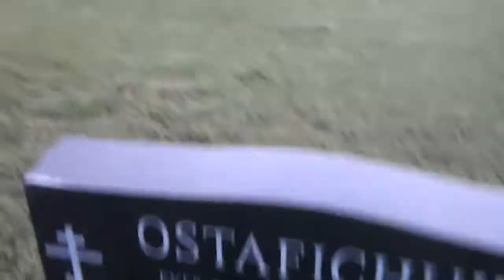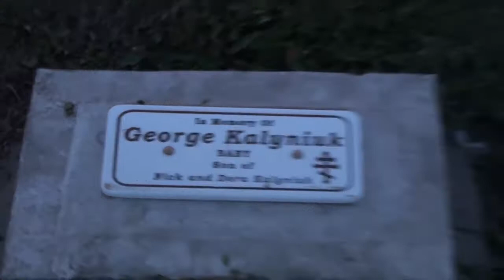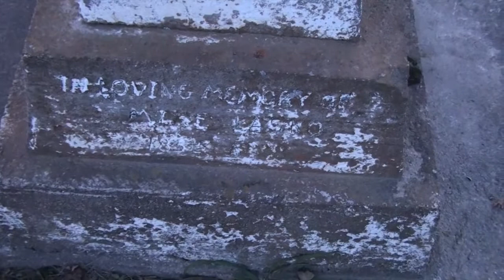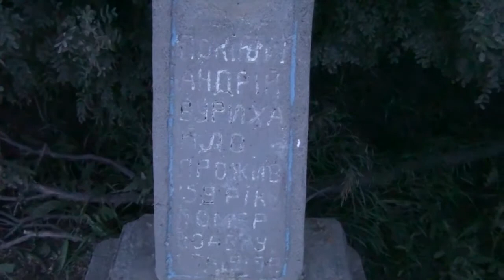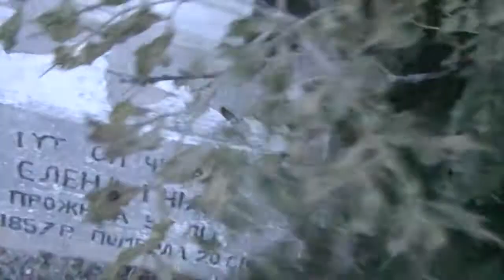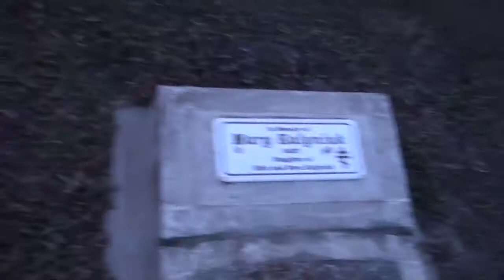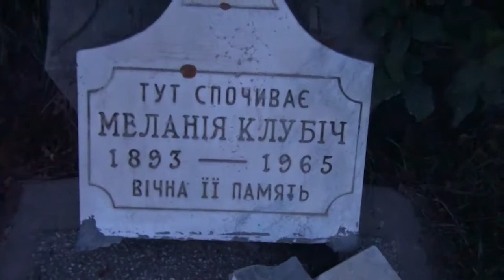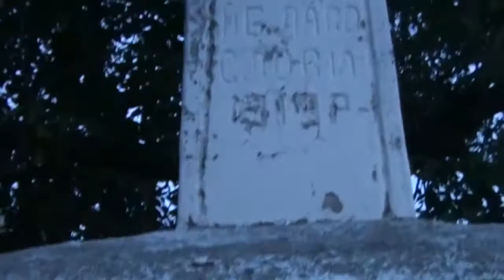Saskatchewan Graveyard Cemetery Video #30 Wakaw St Marys Church Cemetery Part 2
Series of videos filming every tombstone in a particular graveyard and cemetery of an old church in Central Ukranian Saskatchewan.
Anyone have relatives with last name of MYLYMOK / MELYMOK / MELMOCK / SAMBORSKI or WOLOSHYN or WOLOSHZN or GRUZA or YRCHUK or YURCHAK or YURCHNAK or SLYWCHUK or BRETON or HALLISCHUK or GAYOWSKI or CHANDLER or YUZDEPSKI or STEVENSON or HUSAK or TYSHYNSKI or LAROSE or LEIBRECHT or YUZIK or DUBYK that their relatives came from the areas of Cudworth or Alvena or Vonda or Prud'homme or Fish Creek ? - I"m looking for relatives